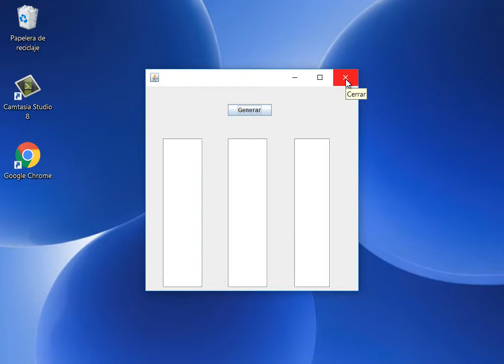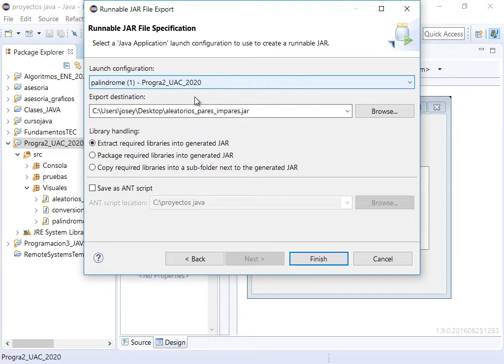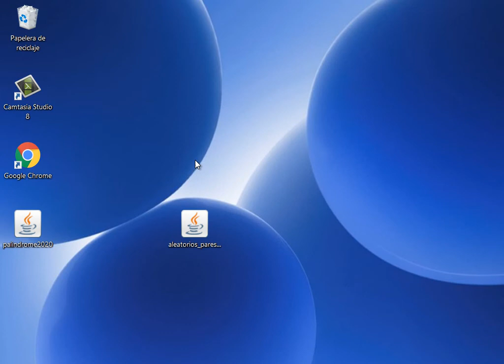Tutorial JAVA 2.- Crear Ejecutables JAR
En este video aprenderás como crear un ejecutable en JAVA, de los que creas en clases visuales, para que sea independiente del software que fue desarrollado, compilador utilizado es eclipse versión neón.